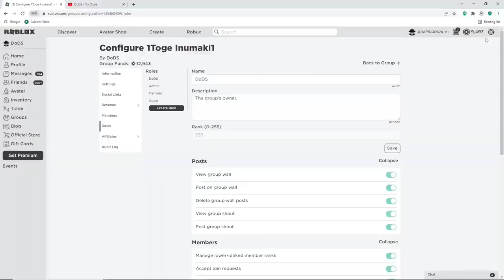[FLAME FRUIT!!!] PROJECT NEW WORLD *NEW CODES*, FRUIT CODES & SECRET CODES FOR JANUARY 2023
Tittle : [FLAME FRUIT!!!] PROJECT NEW WORLD *NEW CODES*, FRUIT CODES & SECRET CODES FOR JANUARY 2023